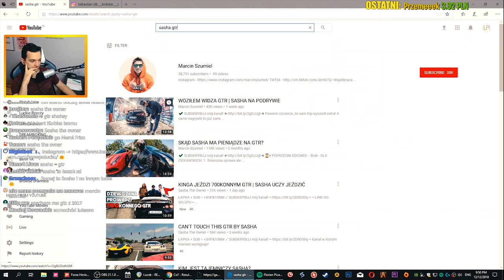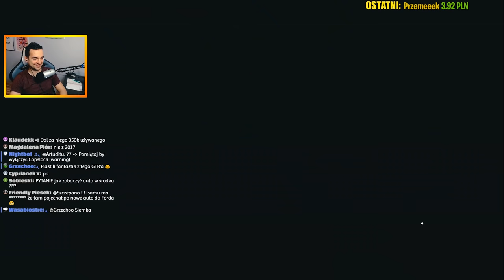FORZA HORIZON 4 - SASHA GTR R35 Z DOKŁADNYM MALOWANIEM!